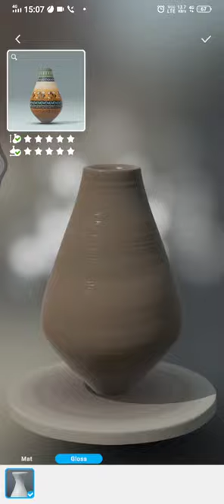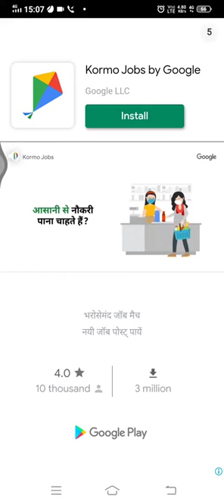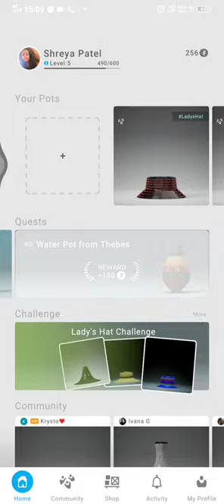Pottery 2 quest 25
Hey all,